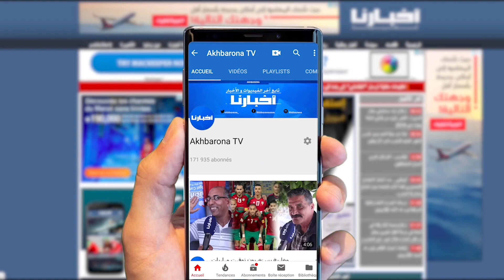شهادة الجيران: الهالك أقدم على الانت.حار بعد الاستغناء عنه من طرف المديرية الجهوية للصحة